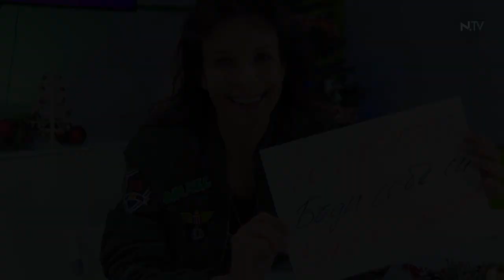Яна Маринова и Neterra.TV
Вижте какво пожела за Коледно-Новогодишните празници актрисата Яна Маринова за зрителите на Neterra.TV